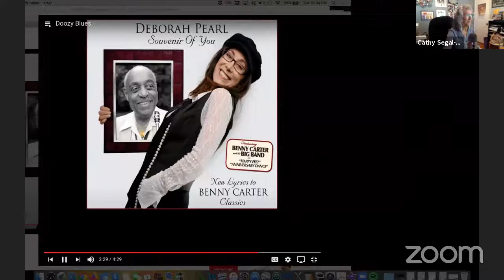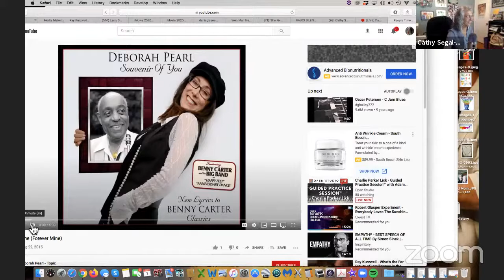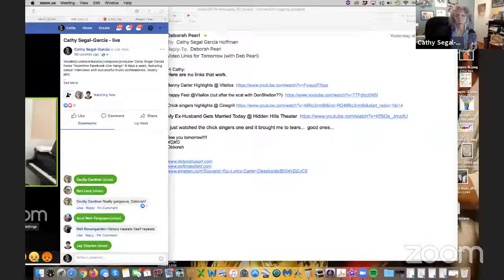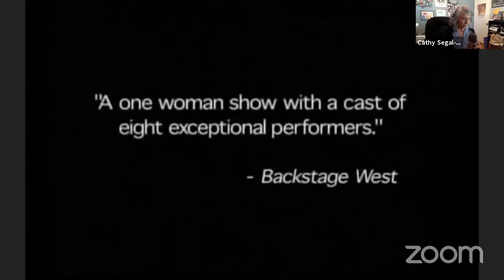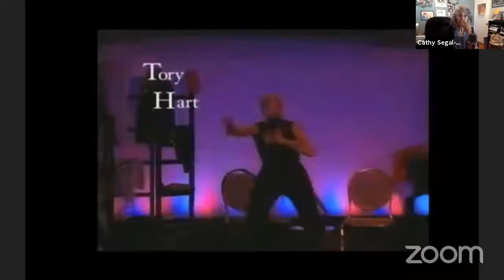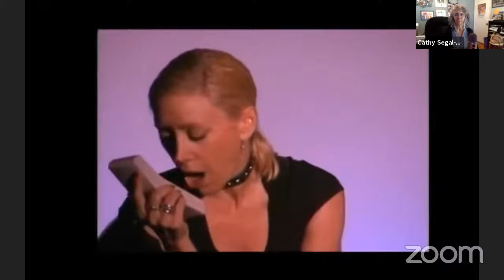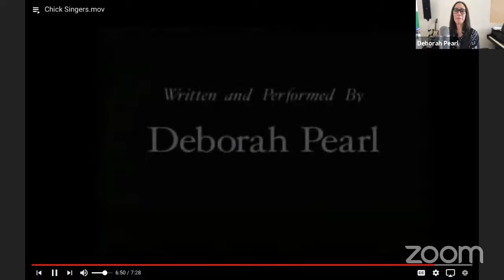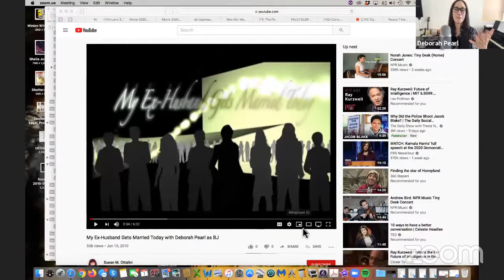Cathy Segal-Garcia's Noontime Facebook Live Hangs featuring Deborah Pearl